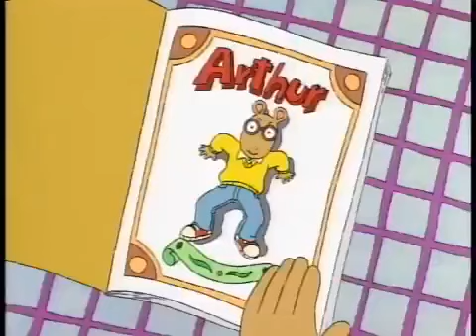BINKY BARNES, REVERSED